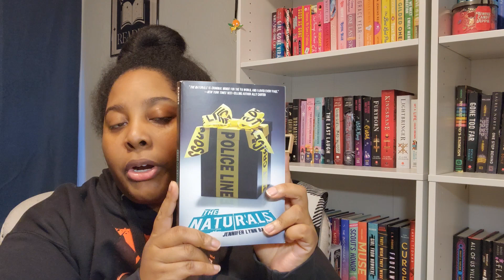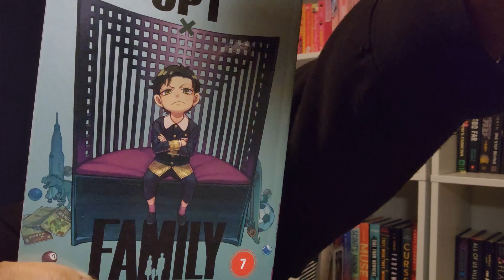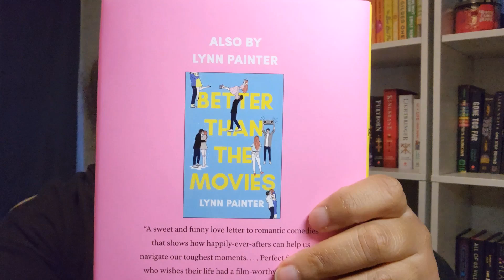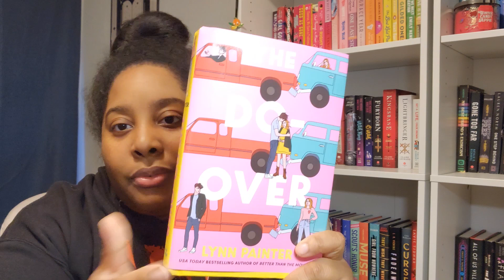mini book haul | book buying ban has lifted BABY!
The first book haul since my book-buying ban has lifted...and maybe the last one until the fall.